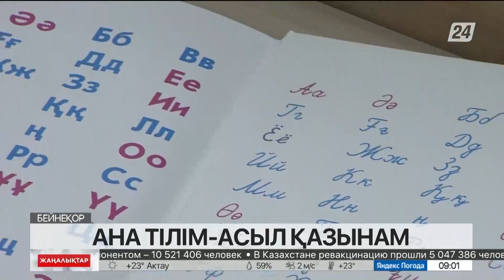1-сынып оқушылары тек ана тілінде білім алады - Аймағамбетов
Оқу-ағарту министрлігінің бұл жаңалығын депутаттар да құп көріп отыр. Бұған дейін бір топ сенатор осыған қатысты үкіметке депутаттық сауал да жолдаған, деп хабарлайды «Хабар 24».
Сенатор Мұрат Бахтиярұлы, бастауыш сыныпта бала тек ана тілінде ғана білім алуы керек, дейді.